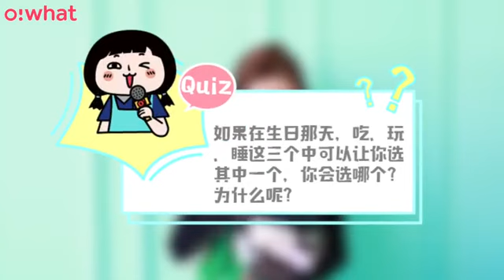赵露思 Owhat专访 O!Mèi有问题 O妹专访 zhao lusi interview